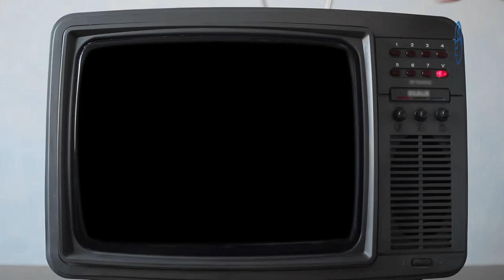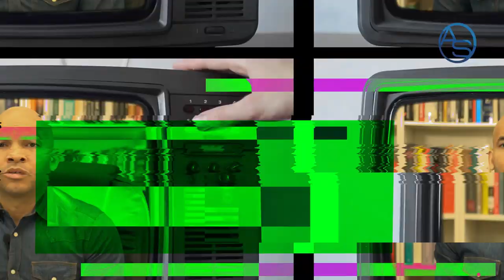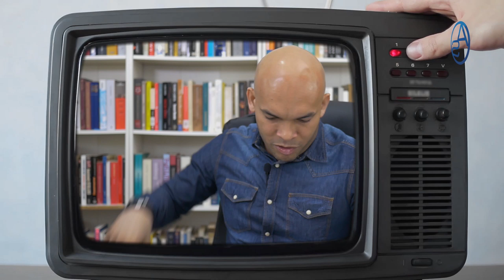Luis Abinader en Problemas con esta Revelación de Rogelio Cruz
Cuál es esa revelación que acaba de hacer Rogelio Cruz, el Párroco si! el Sacerdote aquel bastante polémico que compromete al candidato de la Oposición Luis Abinader ? Vamos a ampliar y analizar precisamente eso acá en "Impolíticamente Correcto con Aneudys Santos"... es ese nuestro análisis de turno!